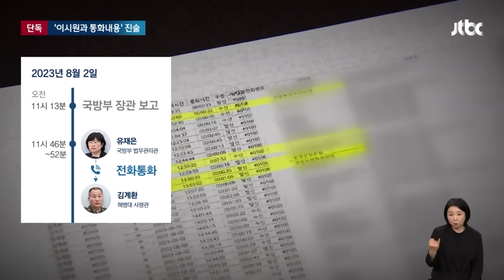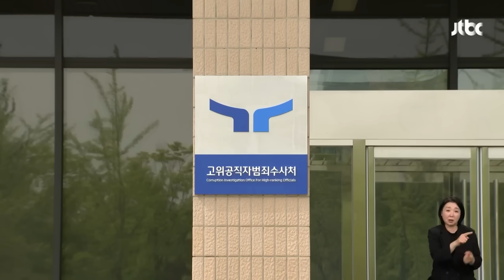"개입 같냐" 유재은 전화에…박 대령은 가만있지 않았다 뉴스다 / JTBC News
0:00 [단독] 유재은-이시원, 무슨 대화 오갔나…"군 사법정책" 진술 (4.30 뉴스룸)
1:58 [단독] "개입이라 느끼세요?"…'이첩 전날' 유재은-박정훈 통화 (4.30 뉴스룸)
4:50 여야 '본회의' 합의 불발…'채상병 특검법' 줄다리기 계속 (4.30 뉴스룸)